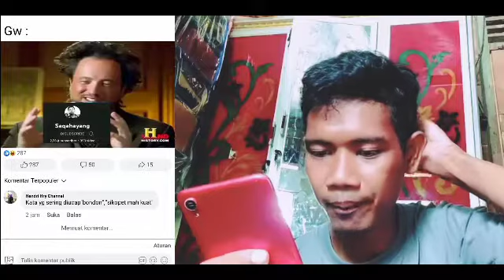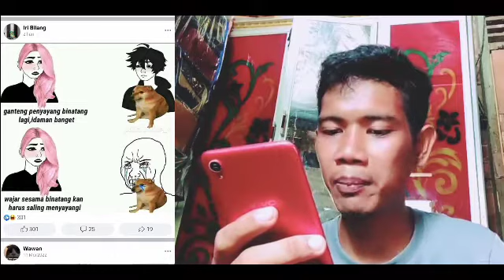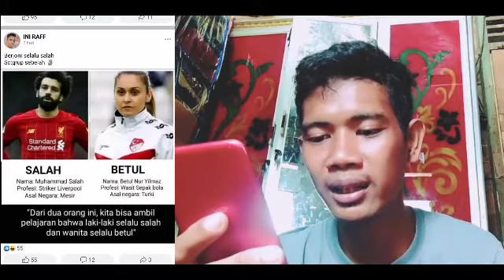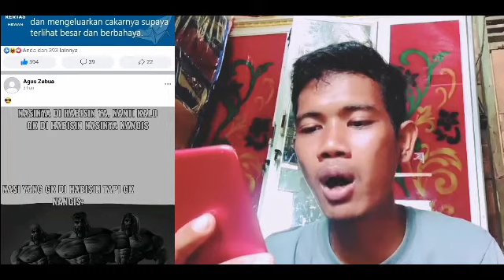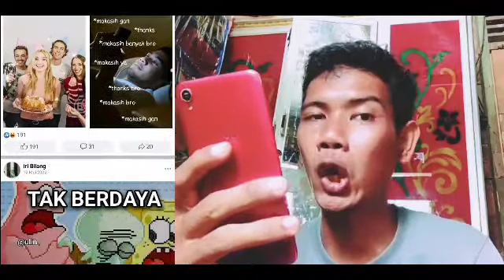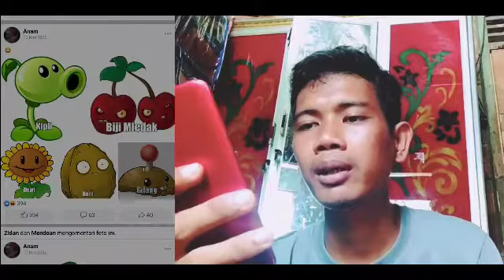Membuka Meme Yang Ada di Facebook (maaf Video ini begini adanya)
Harap Maklum